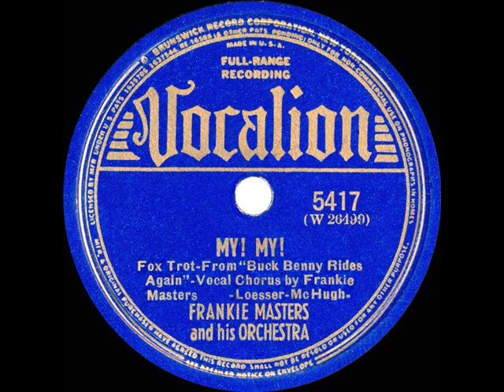1940 Frankie Masters - My! My! (Frankie Masters, vocal)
This and the flip side “Say It (Over And Over Again)” ) were written by Frank Loesser and Jimmy McHugh for the Jack Benny comedy film “Buck Benny Rides Again.” Also posted to this channel are versions of the song by Eddie “Rochester” Anderson (who performed it in the movie) Tommy Dorsey and Horace Heidt

Transferred from 78rpm Vocalion 5417 - My! My! (Loesser-McHugh) by Frankie Masters & his Orchestra, vocal by Frankie Masters, recorded in NYC February 9, 1940 .